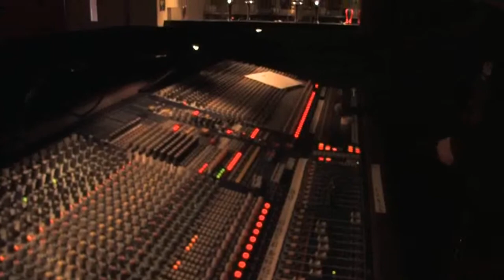DEFCON 1 @ THE IRONWORKS.wmv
Music Video Demo recorded at the Struie Media Productions Studio in Ardross, The video was shot at the ironworks and in the studio.